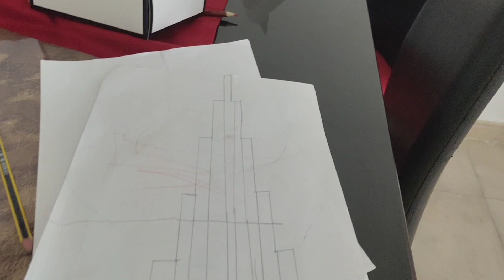Mayuri's Birthday jvc ||Luxury ride in Black Hummer Limousine||Laga 2 RTA fine ,Adi hua upset 😭